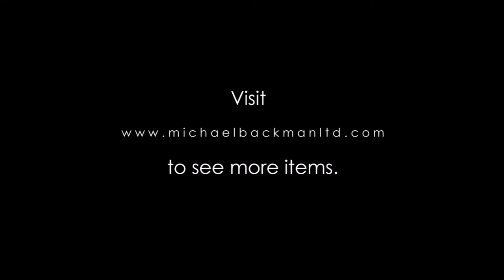4238 Indian Brass Oil Lamp in the shape of a Spoon